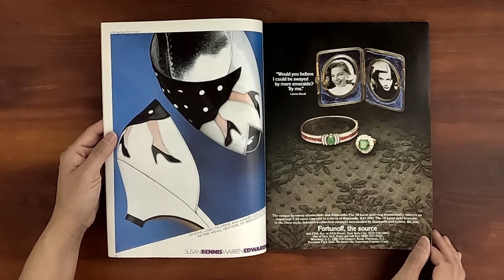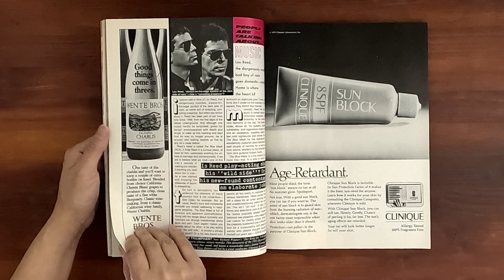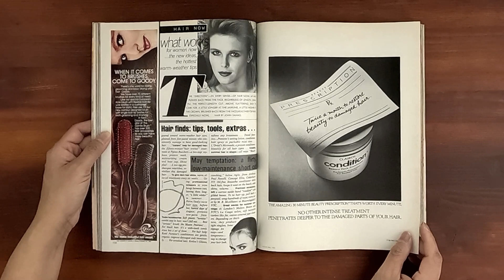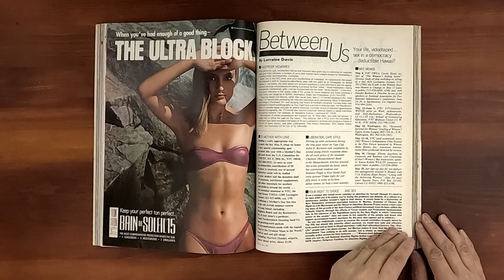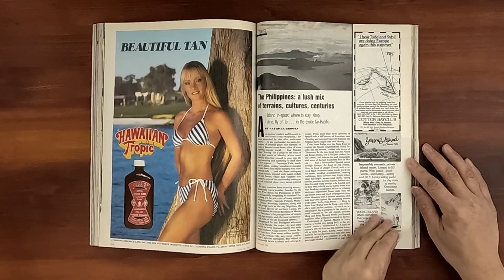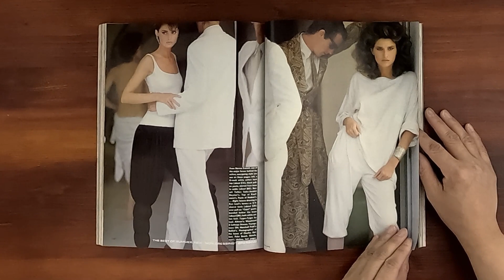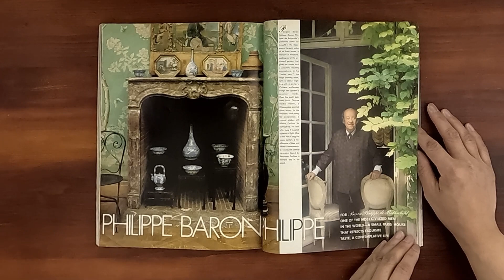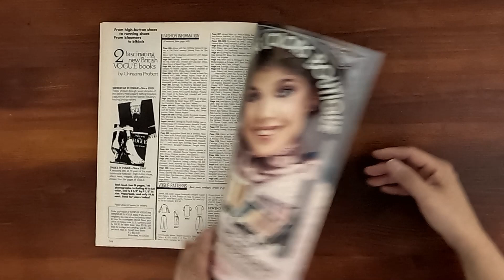1982 May ASMR Magazine Flip Through: Vogue w Nastasha Kinski, Julie Andrews, Debra Winger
Vintage issue of Vogue May 1982.  Relaxing ASMR sounds from page turning and a step back in time at the same time.

Nastasha Kinski on the cover; cover by Richard Avedon. Summer Terrifics--the looks, the beauty. Fragrance: the appeal, the mystery (Kelly LeBrock, Kelly Emberg).  Rosemary McGrotha, Kim Alexis and Joan Severance models in "There's nothing like summer...".  Signs...Fall'82.  The romance of Oscar de la Renta. Movie faces of the eighties: Nastassia Kinski, Amanada Plummer, Debra Winger.  The grand Conde. Julie Andrews. Philippe Baron  Philippe. A new way with black. The hottest swimsuits.  A polished edge. A new eye on prints.